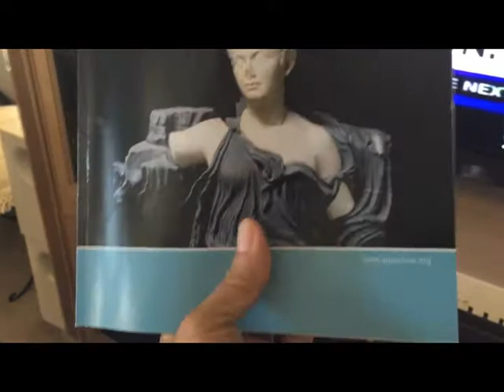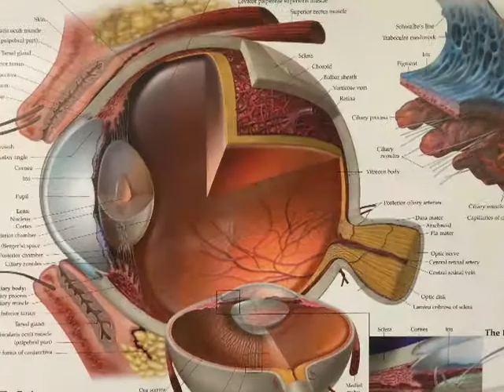Pope Francis & Psychosis of Zombie Jesus Blood Drinking Faith 092415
Pope Francis is none other than a Roman Divine Emperor in disguise,
Crazy people gather in NY to welcome the Craziest of them all, who is truly a very smart savvy Jesuit.